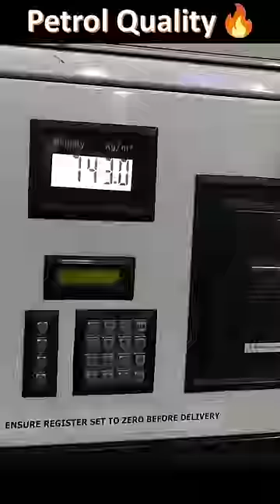Petrol / Diesel Pure Quality 🔥 | Density Range Of Petrol & Diesel | Petrol Pump Fraud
Quality of petrol depends on the density. Density at a given temperature for petrol/diesel should be within the range that is specified by oil companies supplying petrol/diesel to petrol bunks. Any change/ variation in the density would mean there is some alteration in petrol/diesel.

As per Bureau of Indian Standards (BIS) specification IS 2796 :, the density of the petrol should be within the range of 720–775 kg/m3 and the density of the diesel should be within the range of 820–860 kg/m3.